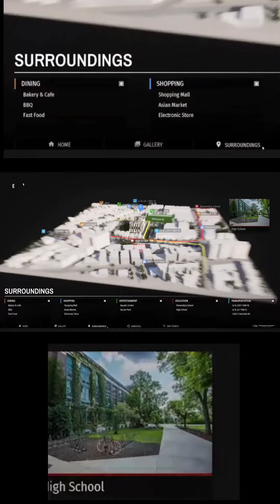New tool for Building development project sales